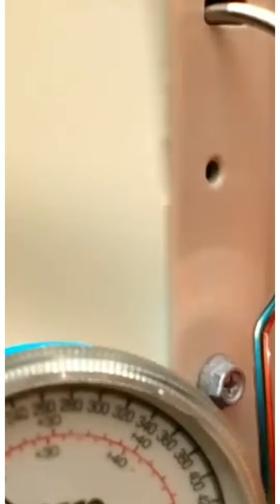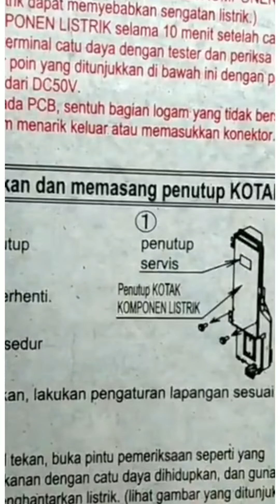STAR UP + TES COMINGSIONING + TES RUNNING OUTDOOR AC DAIKIN IVERTER 10 PK 91.000 BTU (RZU R250PY14)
STAR UP + TES COMINGSIONER + TES RUNNING OUTDOOR AC DAIKIN IVERTER 10 PK 91.000 BTU ( RZU R250PY14 )